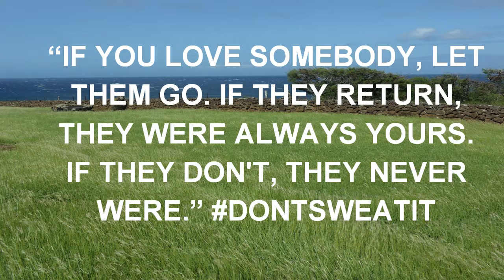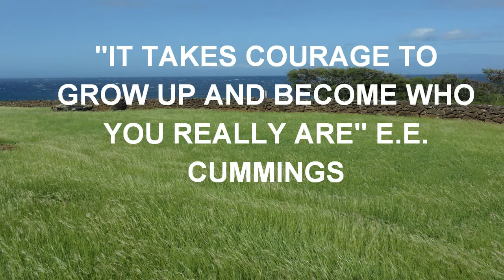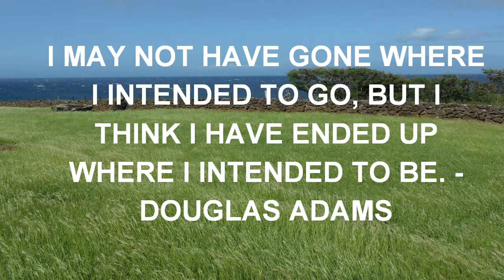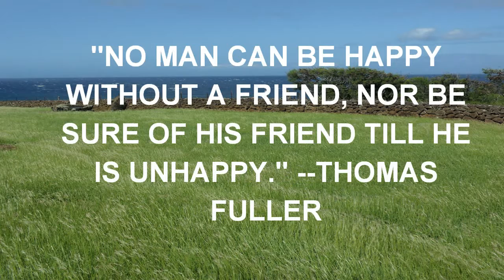QUOTES - A MISTAKE IS ONLY A MISTAKE.mp4